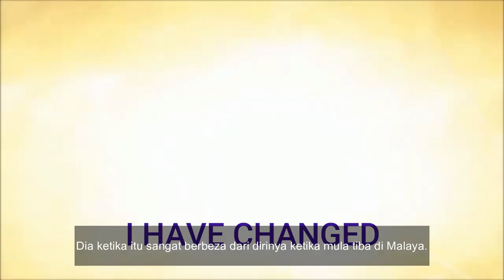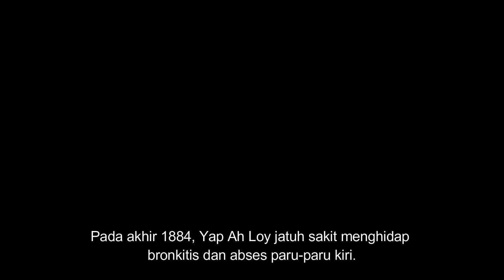CERITA YAP AH LOY...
A short story of Yap Ah Loy in Bahasa Melayu.